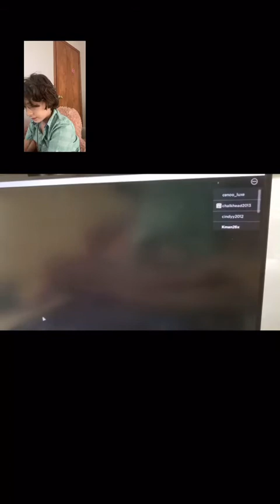Kareem Plays Piggy and Escapes!!